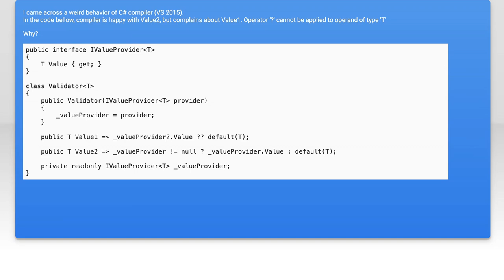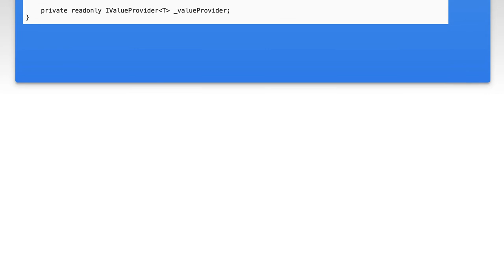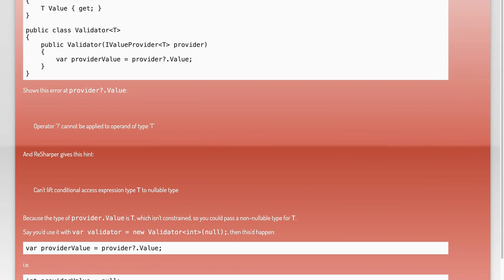Fixing 'Operator '?' Cannot Be Applied to Operand of Type 'T' (2)' Error in C#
In this video, we tackle a common issue faced by C# developers: the 'Operator '?' Cannot Be Applied to Operand of Type 'T' (2)' error. This error often arises when working with nullable types and generics, leading to confusion and frustration. Join us as we break down the problem, explore its causes, and provide clear, step-by-step solutions to help you resolve this error and enhance your coding skills.

Today's Topic: Fixing 'Operator '?' Cannot Be Applied to Operand of Type 'T' (2)' Error in C#

Related to: fixingoperator'?', operator'?'error, operandtype't',